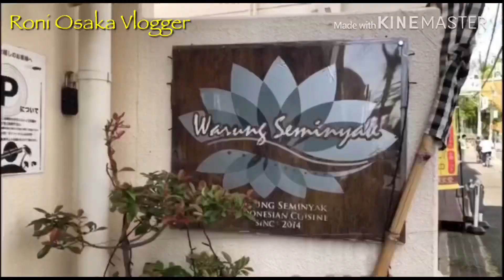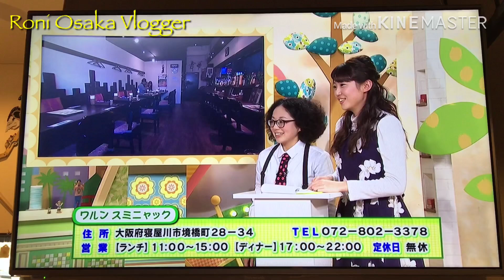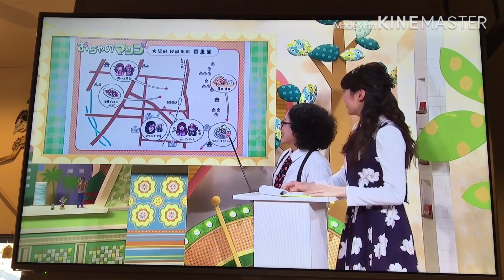WARUNG SEMINYAK DI OSAKA MASUK TV PART 02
ALHAMDULILLAH  WARUNG SEMINYAK MASUK TV ( BAGIAN KE 2 )